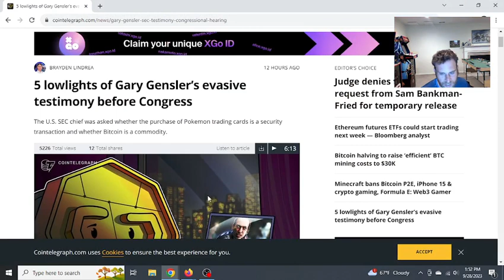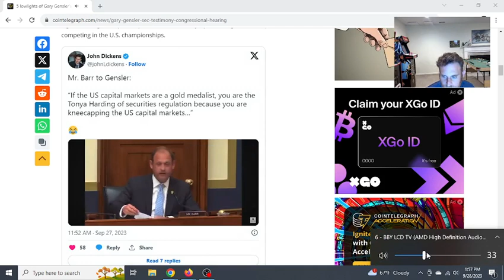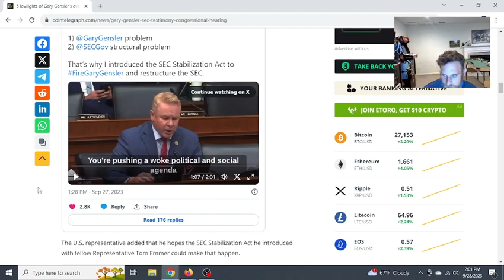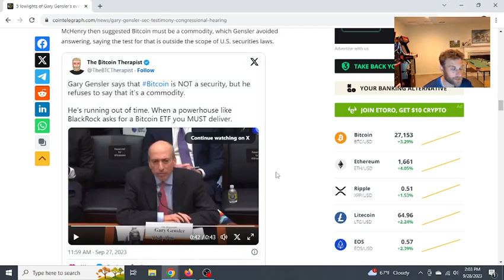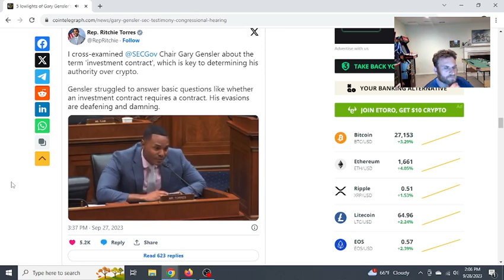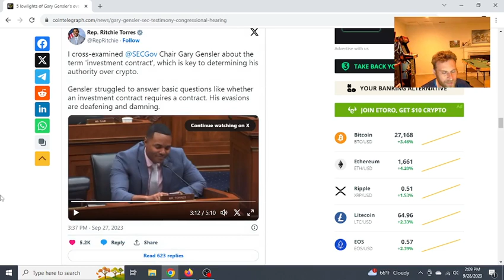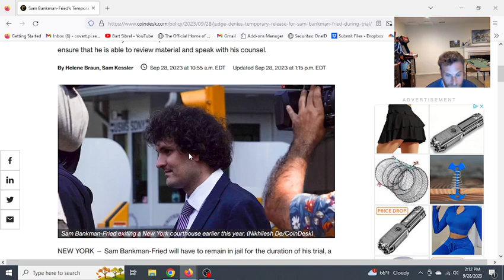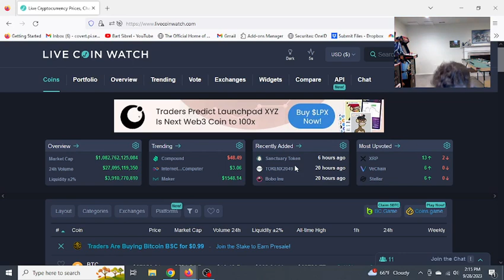Gary gensler congress mess.. He has a twin?